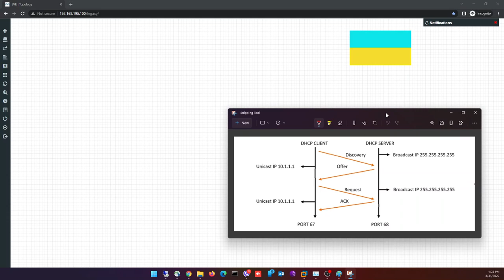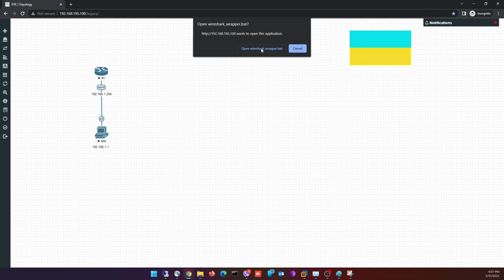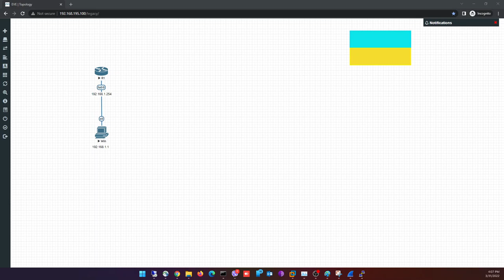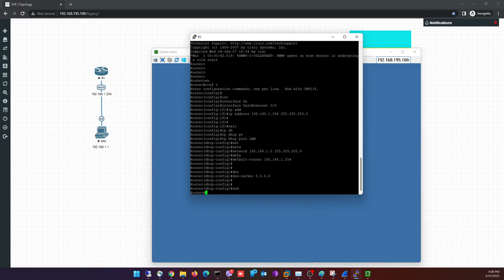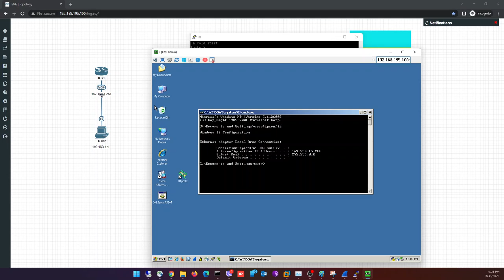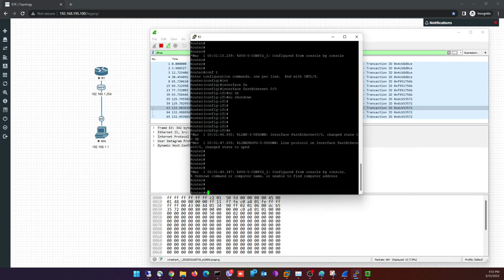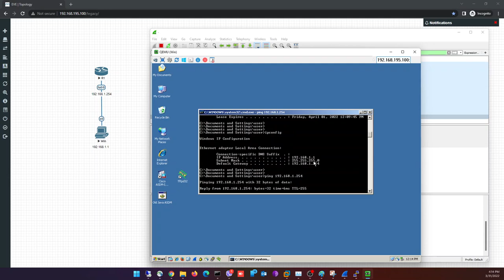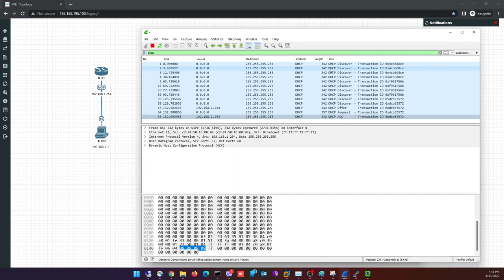2022 - Cisco ქართულად! (N27 გაკვეთილი) lab - Wireshark (Dora)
გამოიწერეთ არხი,
გაერთიანდით facebook ჯგუფში:

DHCP
Wireshark
Gateway
DNS
Frame
Packet
Segment
UDP 67
UDP 68
Broadcast
CCNA
Packet Tracer
GNS3
EVE-NG